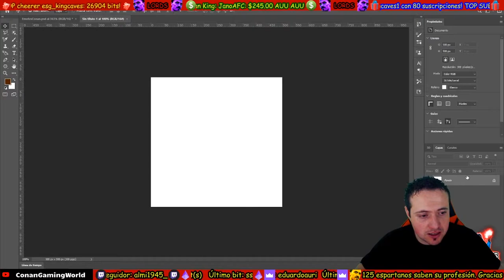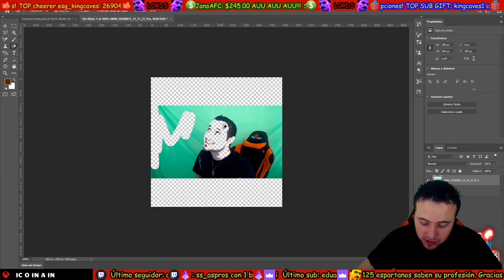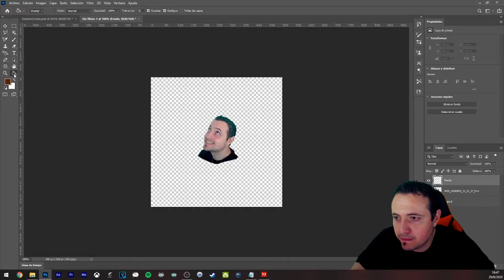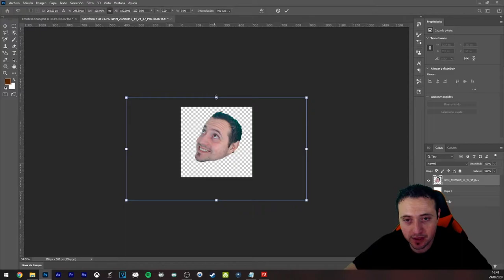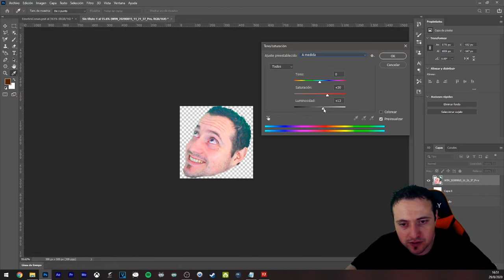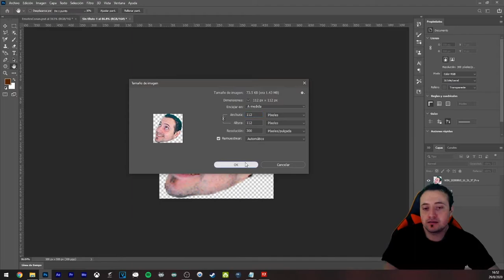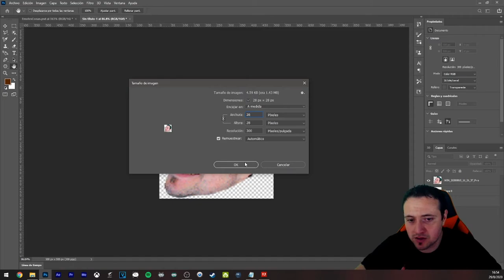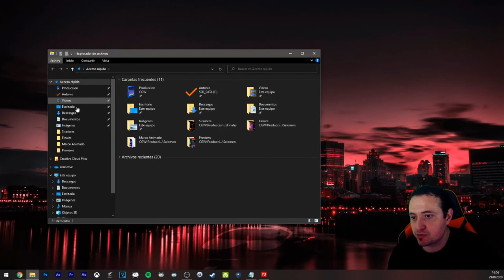Crea tus Emotes para Twitch con estos Consejos